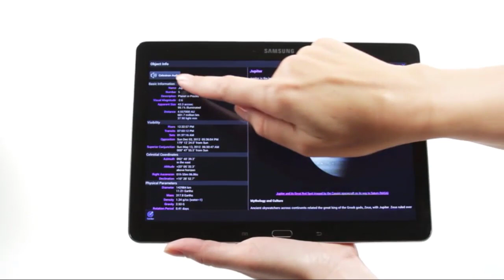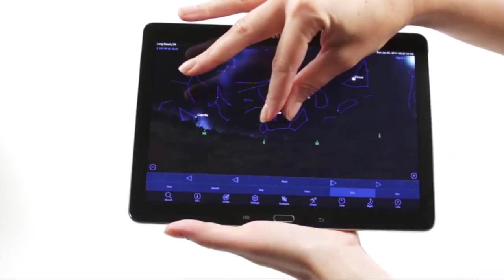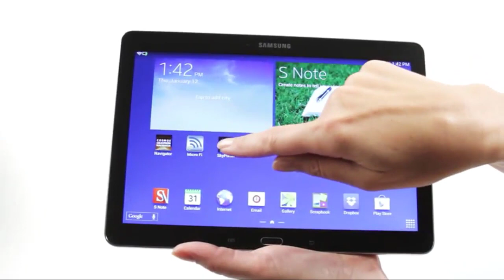Portable Refractor Telescope - Fully Coated Glass Optics!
This video is about Celestron Astromaster 130 EQ Setup for viewing the Planet SATURN with and without 2X Barlow lens using Smartphone Camera (with and without camera adapter).

Next Top 10 is a participant in the Amazon Services LLC Associates Program, an affiliate advertising program designed to provide a means for sites to earn advertising fees by advertising and linking to Amazon.com. As an Amazon Associate I earn from qualifying purchases.